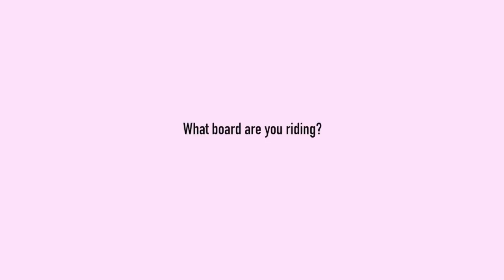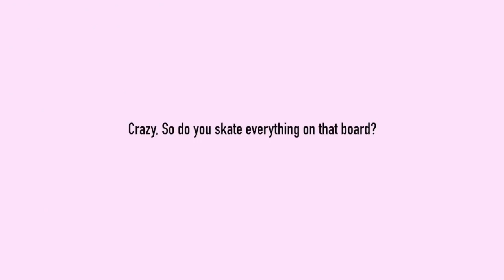Erick Winkowski Interview - CCS.com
Is it offensive to call Erick Winkowski a freak of nature? Because there aren’t many more ways we can think of to explain him to someone. Between balancing on one arm on top of vert ramps for what seems like hours and grinding massive rails on a board shape that was never meant to leave a ramp, Erick has been on a war path lately. We sat down with him to talk a little about his first pro model board for Santa Cruz and his video part from Right to Exist.

Don't Forget SNAPCHAT : CCSskat